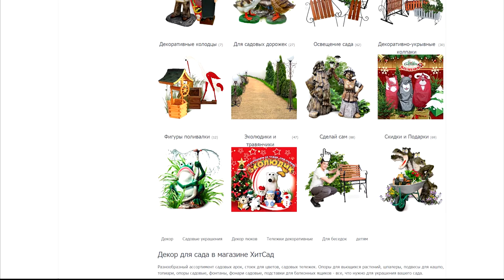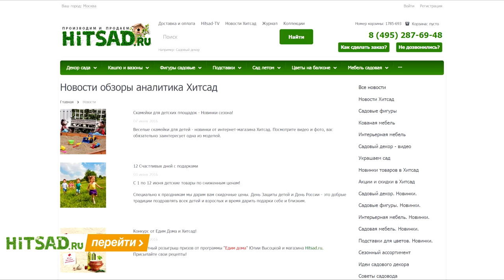Скидки и распродажи садового декора! | Hitsad.ru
Обращаем ваше внимание на РАСПРОДАЖИ  интернет магазина ХитСад. В связи с проведением многочисленных акций, конкурсов и скидок мы создали категорию «скидки и подарки», в которой собраны товары со скидками и подарками.
В карточках товара будут различные пометки с указанием размера скидки, вида подарка и дополнительными условиями в описании.
В связи с тем, что акции имеют ограниченные сроки действия, скидочная цена тоже действует определенное кол-во дней.
При покупке товара со скидкой, цена автоматически меняется на новую при оформлении заказа. Также у нас могут проходить различные конкурсы с призами; акции «купи 2 товара и получи скидку на второй» или «купи товар и получи подарок» и многое много другое.

Мы можем доставить заказ по Москве и Московской области курьерской доставкой, а также по всей России транспортной компанией. Для уточнения деталей звоните нам.